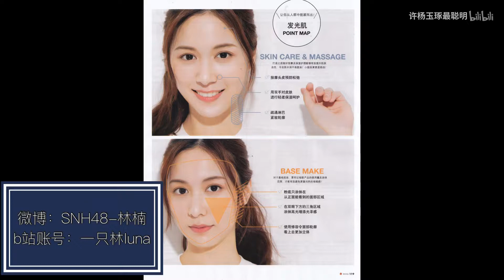方言撒娇最！要！命！如果女孩子对你说潮汕话撒娇的话。。。【向全世界安利林楠】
哈哈哈哈哈哈哈哈哈
我今天兴奋得犹如一个宅男
春风满面扭来扭去的剪完了视频
仅仅是因为一时兴起
大家快看看漂亮妹妹吧！